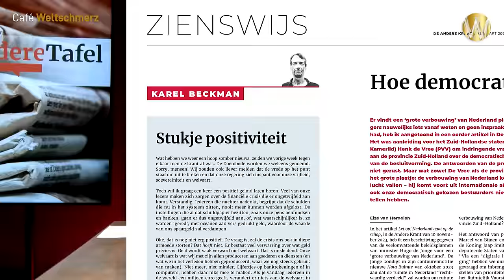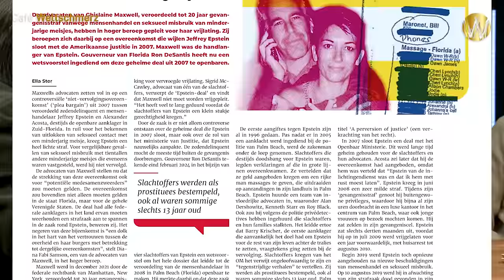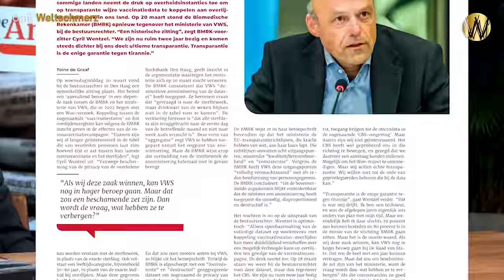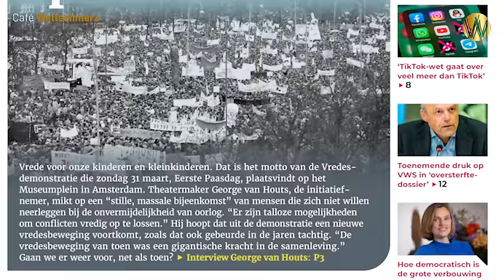De Andere Tafel S1 #4 - met o.a. George van Houts (vredesdemonstratie)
In de vierde aflevering van De Andere Tafel ontvangt vaste presentator Pieter Stuurman theatermaker George van Houts en historicus en auteur Diedert de Wagt. Van Houts heeft het initiatief genomen om op eerste paasdag 500.000 mensen op de been te krijgen voor de vrede. In Amsterdam vindt op 31 maart om 14:00 uur een flashmob voor de vrede plaats. Diedert de Wagt is historicus en auteur van het recent verschenen boek 'Bij Gebrek aan Beter'. In dit boek beschrijft de Wagt de geschiedenis sinds de tweede wereldoorlog zoals deze niet aan de universiteit wordt onderwezen. De Wagt bespreekt zijn motivatie en het belang van het kennen en begrijpen van onze recente geschiedenis.